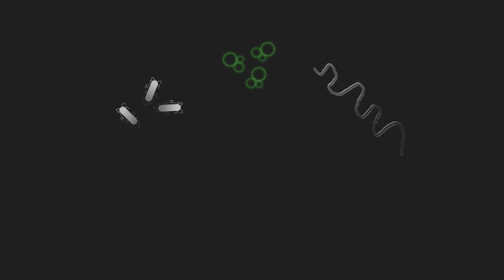Murder investigators could use microbes as evidence: CU-Boulder Study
In a criminal investigation, establishing time of death is an essential but often difficult task for investigators. Thanks to innovations in the analysis of microbes, forensic teams may soon be able to use a “microbial clock” to recover this critical evidence in a much more accurate way than ever before.